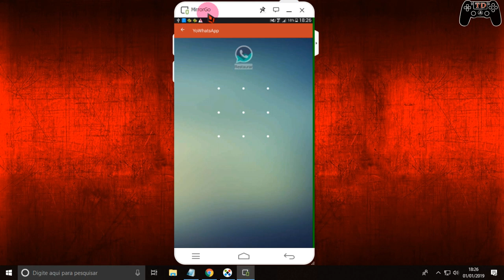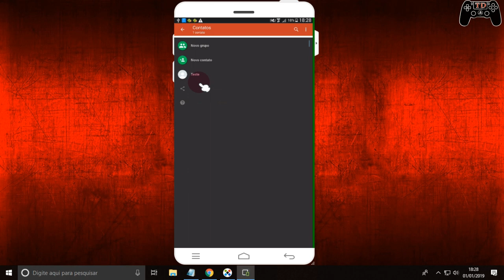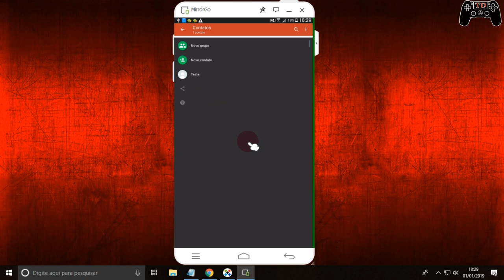Incrível como esconder um contato no WhatsApp 2019 - YOWhatsApp